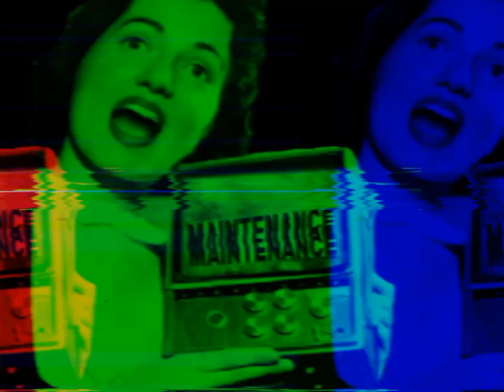"Acceptance" Maintenance 914